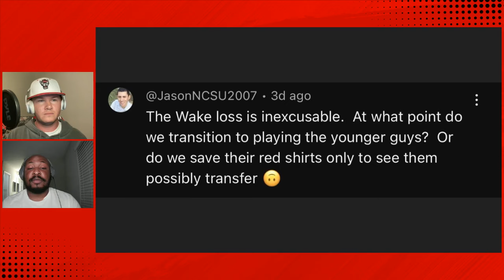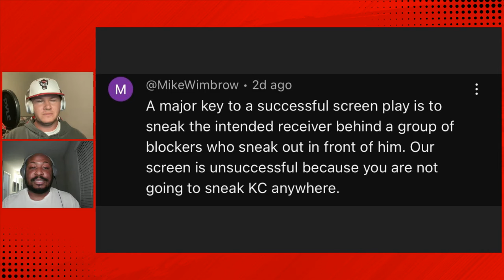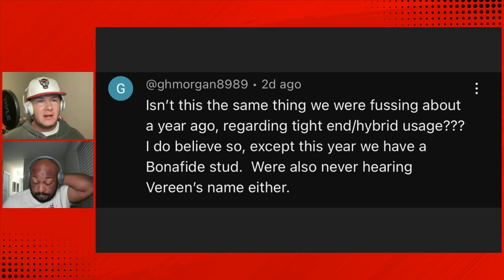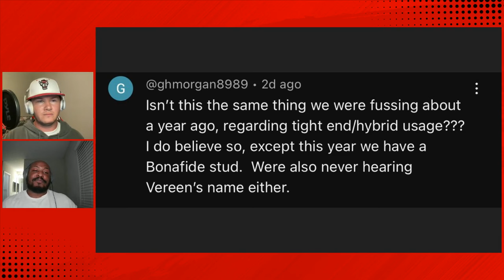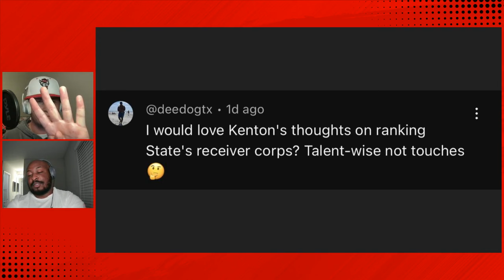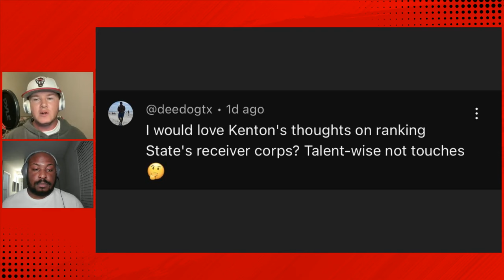Syracuse Football Heading to Raleigh - NC State Must Show Some Pride | NC State Podcast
Another NC State Football Gameday is upon us, and there's a slight chill in the air. Is it because our Football team is a mess right now? Or because Kickoff will be perfect Fall Weather? We shall soon find out.

For your next listen, check out the Locked On College Football podcast!
From NIL deals to never ending conference realignment rumors, Spencer McLaughlin gets you ready for an exciting season on the gridiron! Click HERE to listen now. Part of the Locked On Podcast Network. Your Team. Every Day.